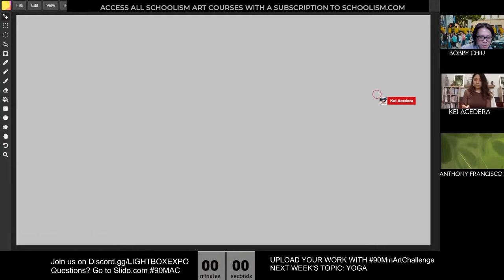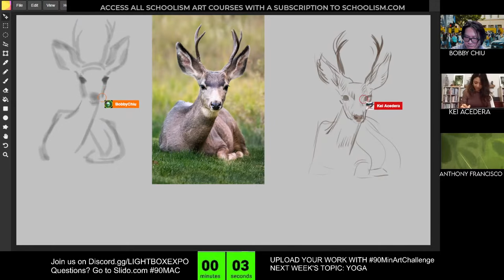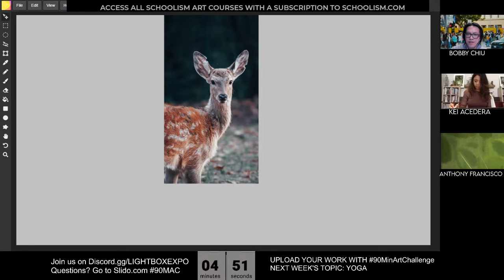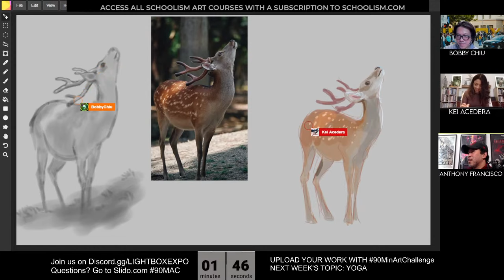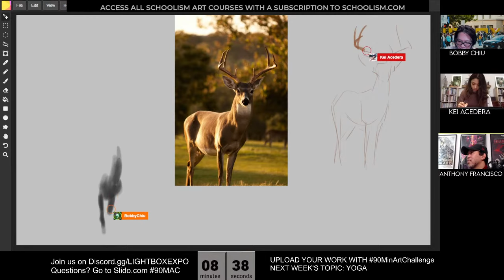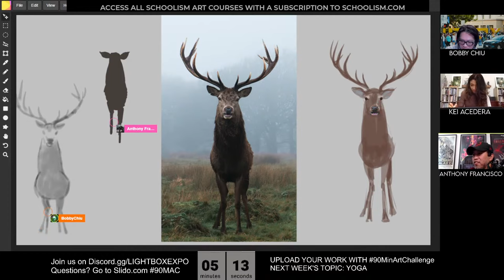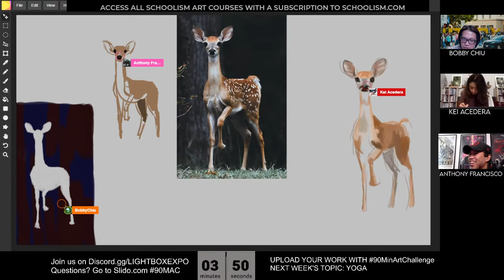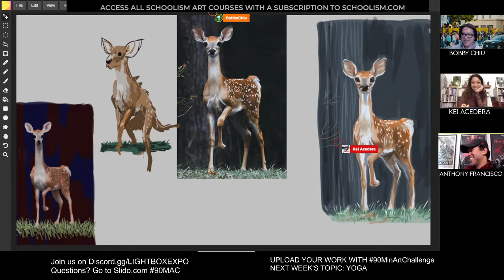90MAC Life Drawing Class - DEER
Come join the free life drawing class with artists Bobby Chiu, Kei Acedera and guest artist: Anthony Francisco!
4 x 1 minute poses, 4 x 2 minute poses, 4 x 5 minute poses, 5 x 10 minute poses. 90 minutes in total. Be sure to share your work with us on Instagram using 90minartchallenge!

An annual Schoolism Subscription gets you immediate access to ALL 50+ Courses, including:⁠
✅ Speed Sketching Animals with Bobby Chiu
✅ Gesture Drawing with Alex Woo
✅ Faery Workout with Iris Compiet
✅ Watercolor Fundamentals with Gonzalo Carcamo
✅ Introduction to Visual Development with Victoria Ying
✅ Visual Development for Television with Chrystin Garland
✅ Drawing Workout with Iain McCaig
✅ Starting Your Journey with Cody Gramstad
✅ 901 Indigo Bleu with Thomas Fluharty
✅ Story Driven Illustrations with Djamila Knopf
...and more!